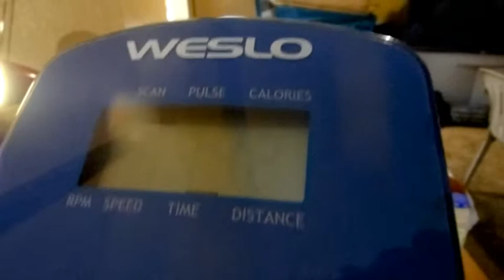I"M WORKING HARD ON THIS JOURNEY